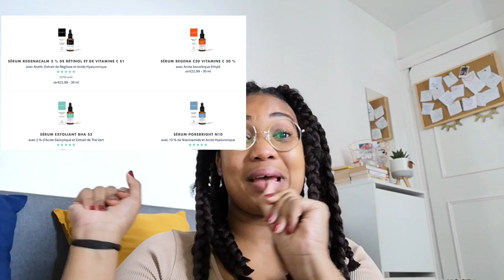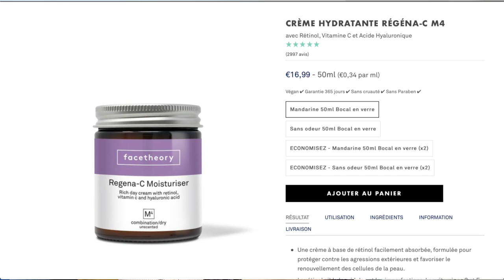J’ai testé FACETHEORY | Mon avis 2 mois après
Les COCO ?
Une petite Review en français ! J’ai testé pour vous la marque Facetheory pendant plus de 2 mois. Voilà ce que j’en pense !

Merci pour ce son !

🌴Retrouvez-moi chaque semaine pour une nouvelle vidéo sur le thème de la cosmétique, du lifestyle, du voyage… bref de la vie !

A bientôt les coco !